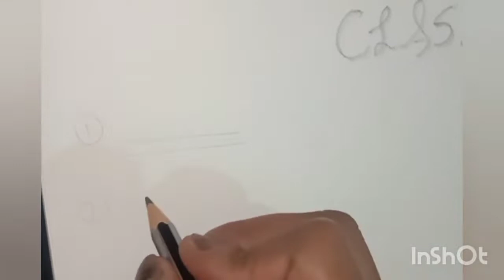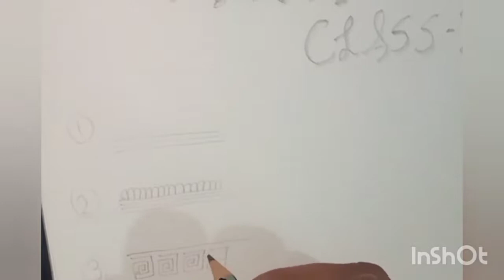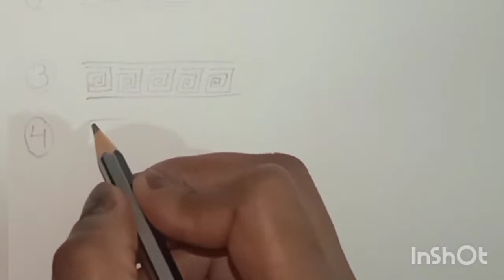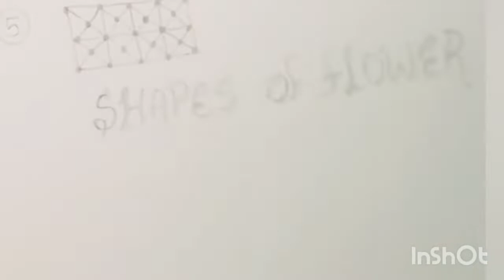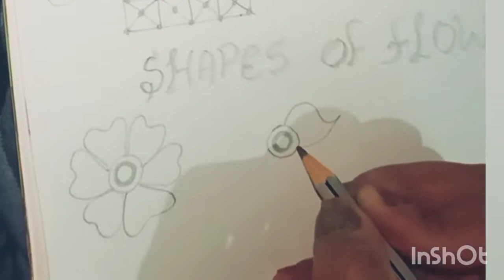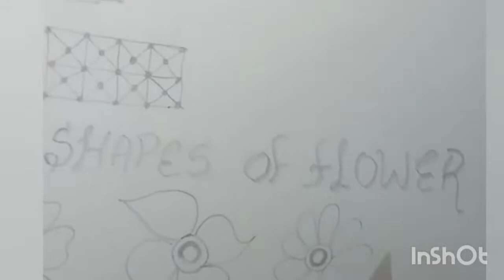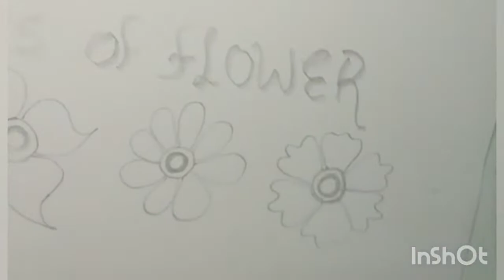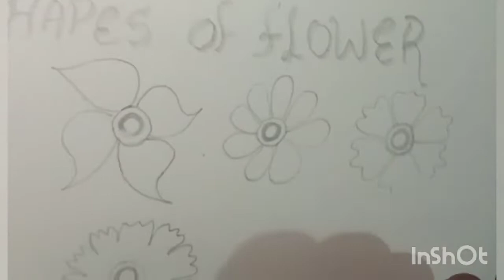How to learn Mehndi for Beginners - Class #1 | mehndi class day-1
In this channel, we are going to learn about some basic pattern of mehndi design. initially, we use pencil to make this pattern.This is the first tutorial here we are going to learn you the basics then in upcoming videos we switch to professional mehndi designs.

Dulhan Mehndi design, Feet Mehndi design, Gulf Mehndi,Dubai Mehndi,Some people it Heena design, Mehandi design, Mehendi , mehndi dezain and many more.

mehandi lgana kese sikhe
ghar bethe mehandi lgana sikho
mehndi lagana kaise sikhe
mehndi lgana shikhe
mehandi lga ke rakhna
mehndi lagana kaise sikhe easy tarika
mehandi design arabic latest & stylish mehndi lgana sikhe basics back hand design

असान मेहंदी डिजाइन बनाना सीखे मेरे साथ आप || अरेबिक मेहंदी डिजाइन || Simple mehndi